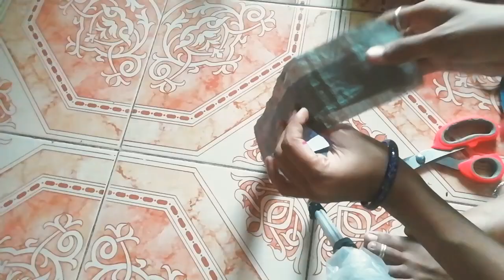baby shirt stitching చున్ని తో చొక్కా